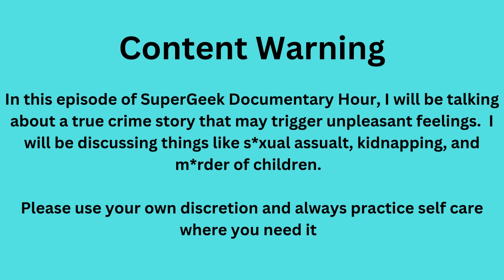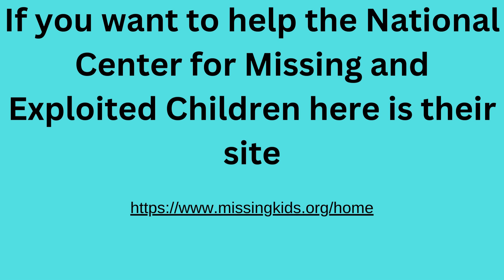SuperGeek Documentary Hour!- Keeper of the Ashes: The Oklahoma Girl Scout Murders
Welcome to SuperGeek Documentary Hour!!!

Today, we are talking about Keeper of The Ashes: The Oklahoma Girl Scout Murders from ABC News and Hulu.

To find out more information about the National Center for Missing and Exploited Children -